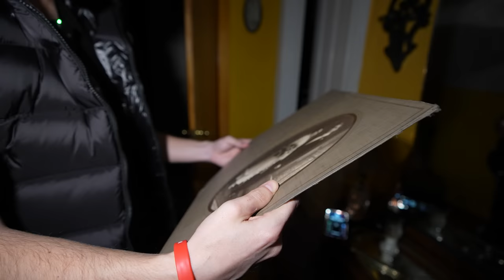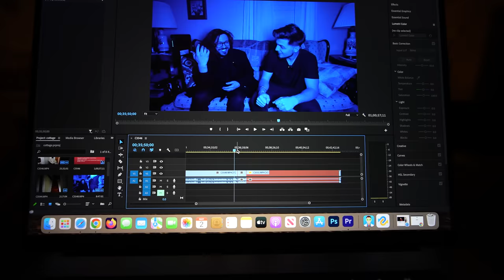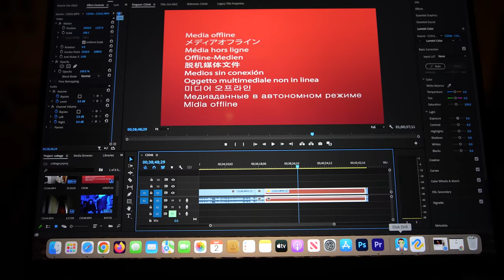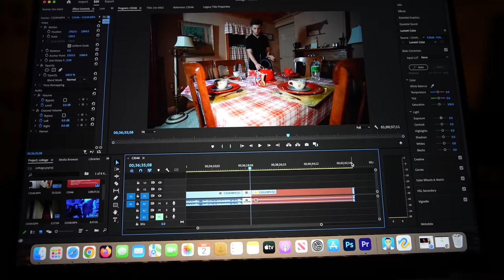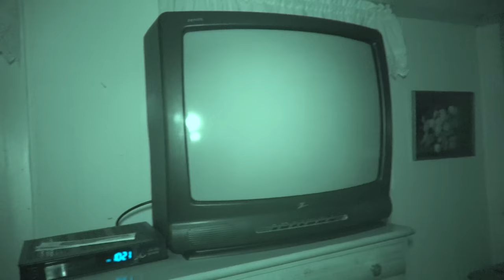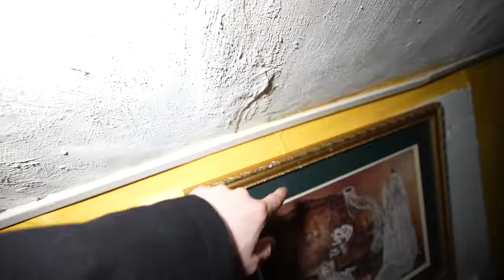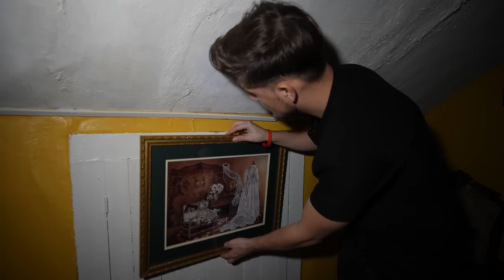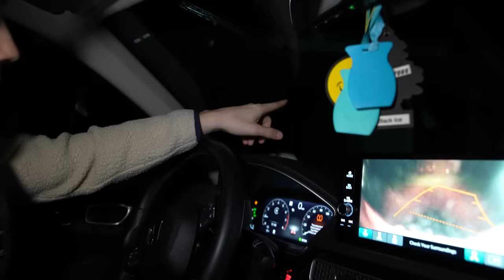(TERRIFYING) Our SCARY DEMON Encounter Caught On Camera - The DEMON House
Jasko and Ben were invited to investigated a house with a demon rumored to be attached to it.  We were told that this demon house is so haunted that it has had several different home owners due to being unable to handle the paranormal activity.  We had a scary demon encounter inside of the demon house. This is the scariest video ive ever uploaded to my channel. The content youre about to watch is VERY SCARY. The content presented in our videos is intended to be enjoyed for entertainment. This is a full Movie Length video.

Jasko - Jasko travels to haunted locations all over the world.  He films his terrifying experiences at these locations.  Tonight, he stayed inside of a haunted house and had a terrifying demon encounter that he caught on camera.